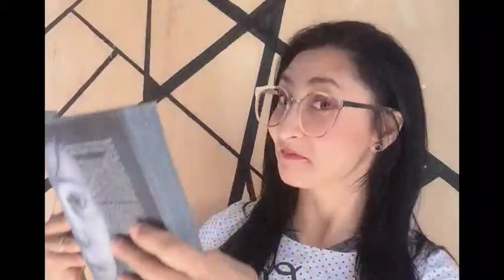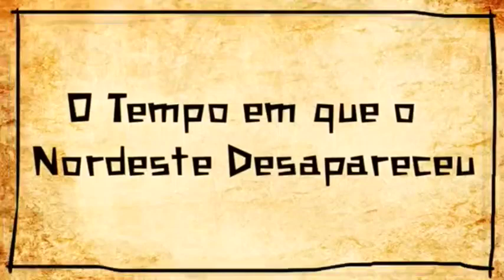Tarefas de Estudo - Educação Infantil - Cordel